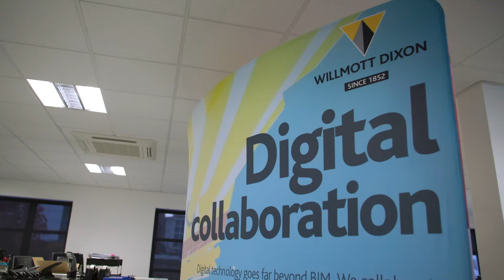Opening an immersive digital BIM cave to aid collaboration in construction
Willmott Dixon has opened an immersive digital BIM Cave in its Nottingham office and is inviting customers, designers and students to step into the world of digital construction.

In this video you can hear what customers and consultants think of the facility, during it's launch event in November 2021.